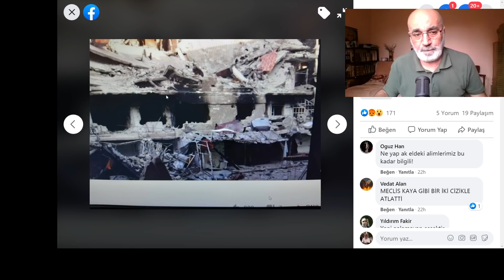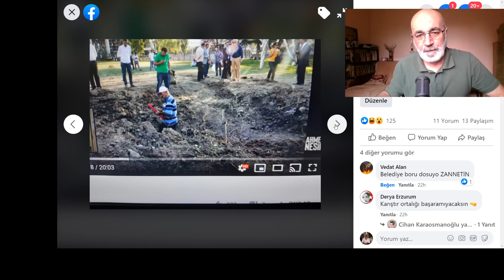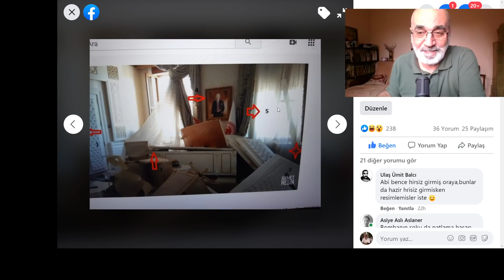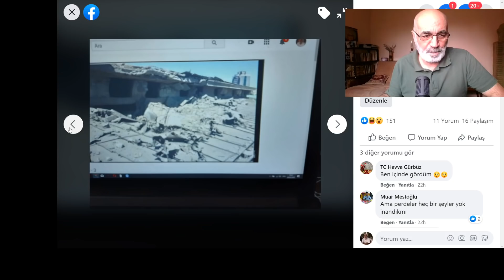15 Temmuz ve Gerçekler!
15 Temmuz senaryosu önceden hazırlanmış İktidarın ve Türkiyeyi yönetenlerin bilgisi dahilinde yapılmış bir darbe kalkışmasıdır.